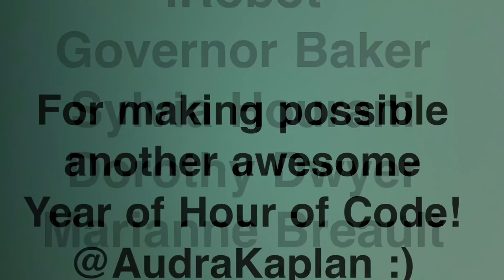Hour of Code GDRMS Style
Big thanks to the iRobot team for bringing their talent and resources to our middle schoolers for the Hour of Code. We had great fun with the Root robot challenges and the reverse engineering of some Roombas. This made the HourOfCode fun and memorable.